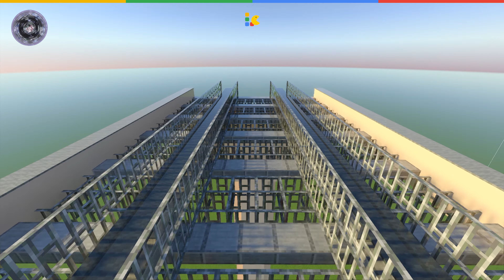🕹️MINECRAFT- Esse vai ser o Minecraft Estação mais DIFERENTE que você VERÁ nesse VÍDEO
☑Descrição sobre o Vídeo:

Nesse vídeo estou construindo Estação de Trem Minecraft Moderna, com um desing Minecraft bem diferente do que estamos acostumados a ver. Essa construção lembra bastante o Monotrilho Minecraft ou Monotrilho no Minecraft. Essa Estação Minecraft se torna diferente das que estamos acostumados a ver.

Esse vídeo não é um Tutorial Estação de Trem Minecraft, mas pode servi como um guia nas suas construções ferroviárias no jogo. Essa construção fantástica tem duas faixas de ciclovia, duas calçadas e quatro faixas para carros. Ao longo do trecho ferroviário tem uma Estação de Trem Minecraft simples ou Estação de trem Minecraft Grande. Contém também Trem no Minecraft que o design lembra bastante um trem bala.

☑ Sobre a LarzungGames:

A LarzungGames é uma marca com conteúdos digitais sobre games, focado muito mais no game Minecraft. Nesse game faço diversos tipos de construções e depois posto em forma de vídeo longos ou shorts. A LarzungGames está nas plataformas YouTube, Facebook, Instagram e Patrono.

☑Ferramentas de gravação e editor de vídeo:

➡Obs Studios

➡Canva